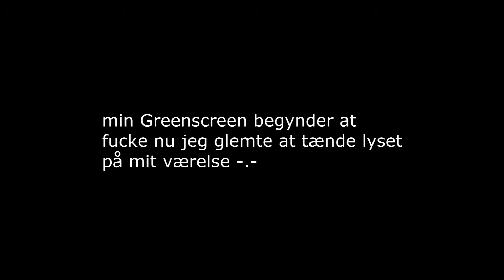lol gameplay, (shen) /w manboobs92 & Mrawesome838,,, (Greenscreen)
peace
make sure to check this channel as well